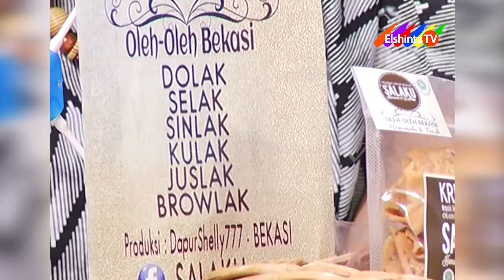Salaku Olahan Salak // Teras Sore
Salaku Olahan Salak di Teras Sore Elshinta TV
pada segmen PopUp Store
5 Juli 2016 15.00 WIB

Salaku Olahan Salak adalah berbagai olahan makanan
dengan bahan dasar buah Salak
seperti Manisan, Brownies, Cookies dan lain sebagainya